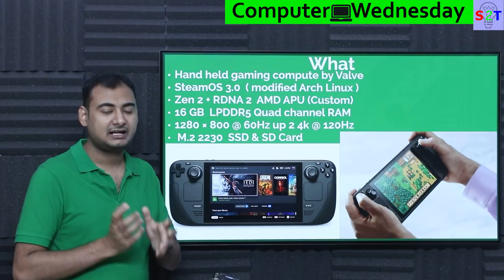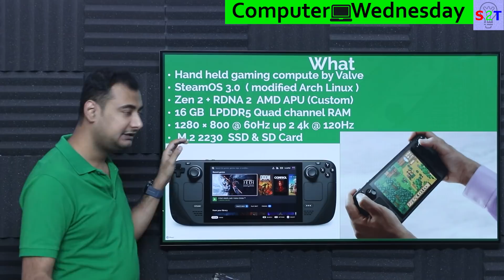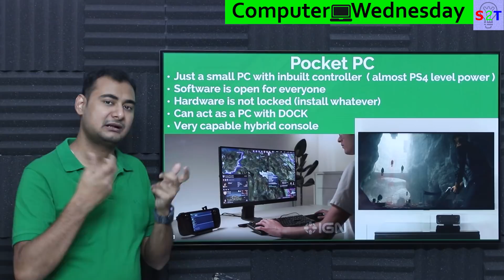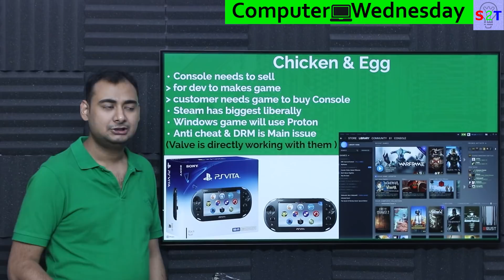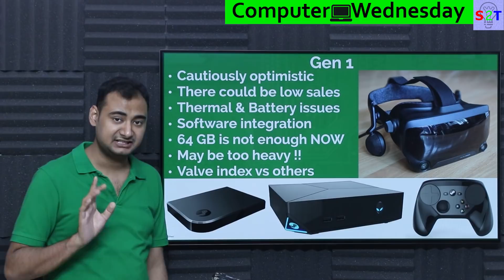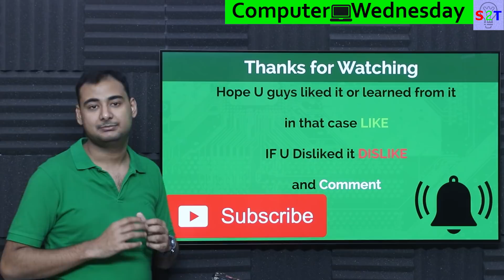Steam Deck Explained In HINDI {Computer Wednesday}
00:00 Introduction
00:12 What is it
05:32 Pocket PC
08:28 Chicken & Egg
12:06 Generation One
16:57 Future we hope for
19:14 Thanks